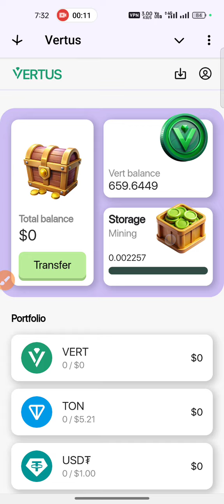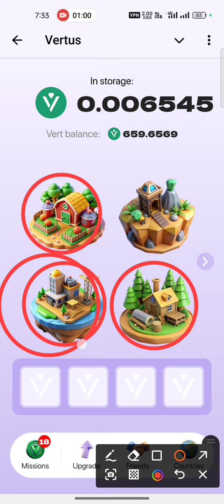Vertus daily combo card 8 october | vertus combo card today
Vertus daily combo card
Vertus combo today 8 october
8 october vertus combo card